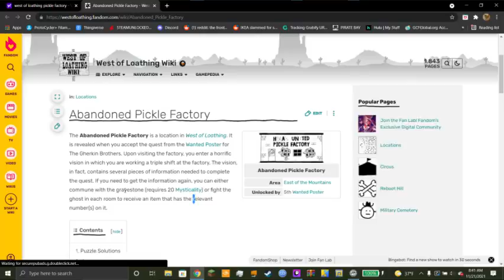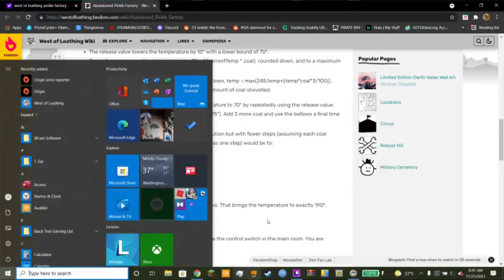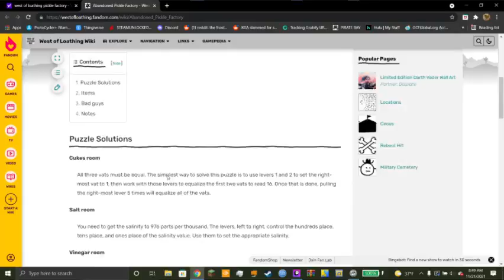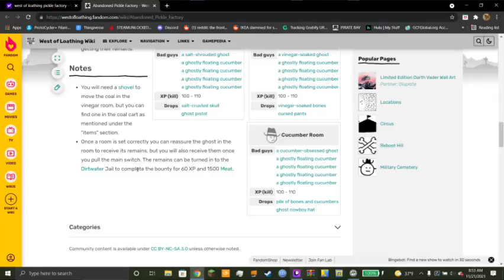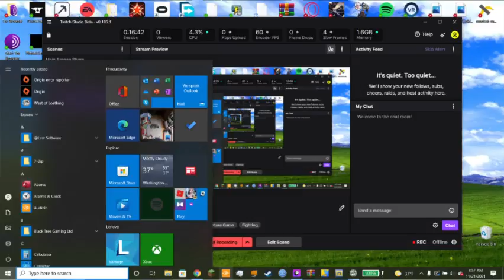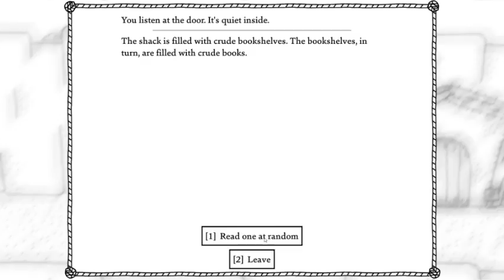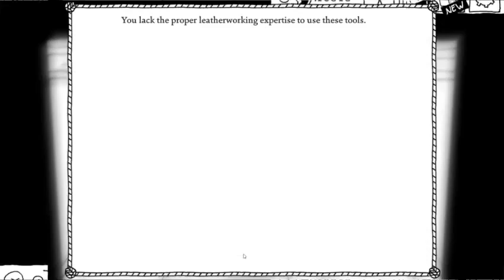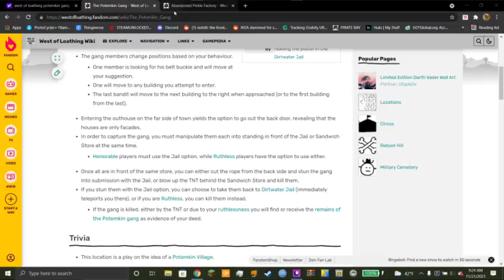west of loathing 2